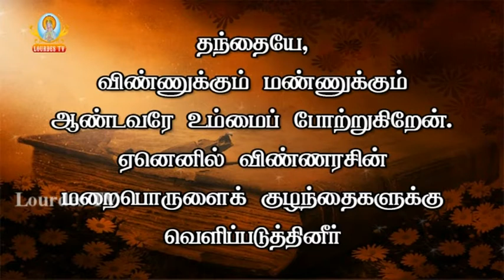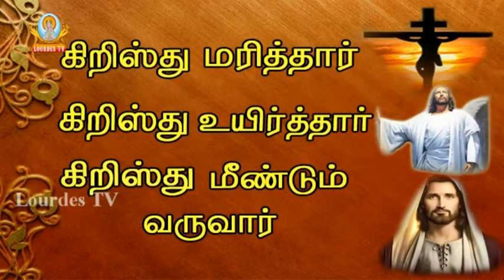21 07 2016_SHB Morning Mass_Lourdes Tv